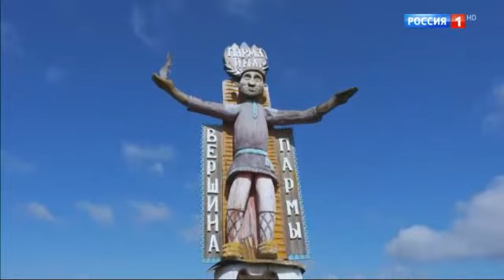По секрету всему свету 30.09.2023